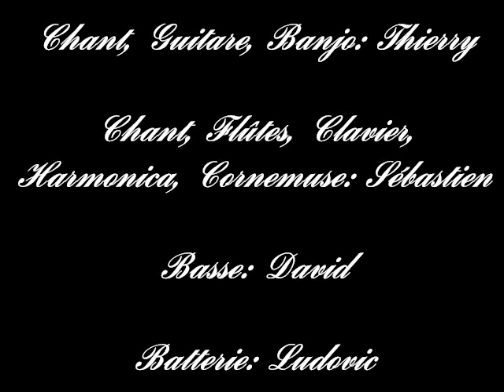J'résisterai by Kenavo